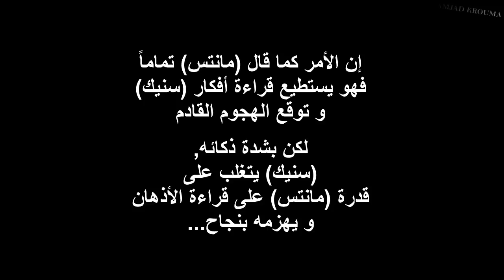Metal Gear Solid The Twin Snakes HD Part 16 (مترجم عربي) (موت سايكو مانتس)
هذه المقاطع الكاملة من ميتال جير سوليد 1 التوأم سنيك مترجمة للغة العربية
المقطع 16

this is Metal Gear Solid 1: The Twin Snakes Cutscenes translated to Arabic
Part 16